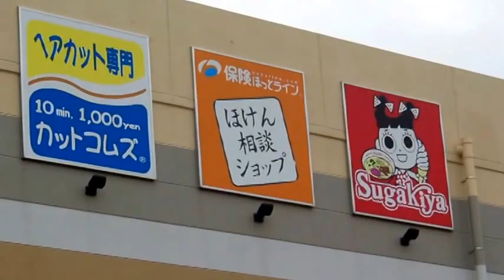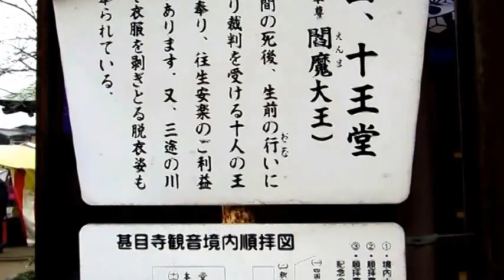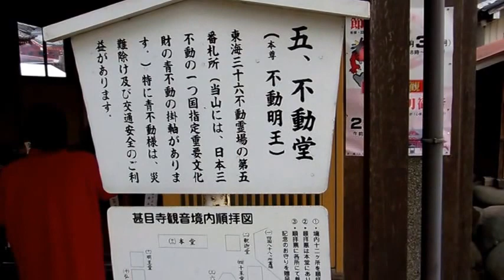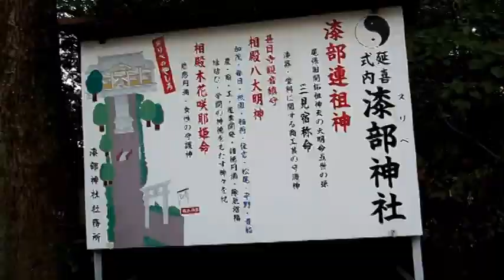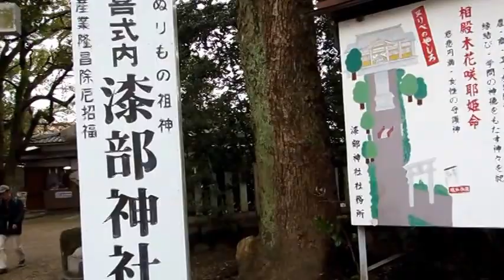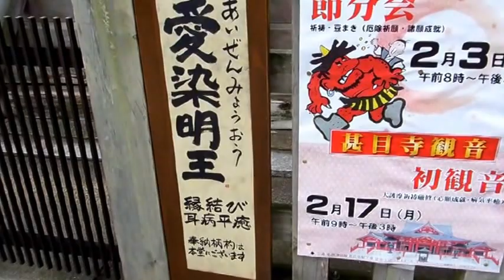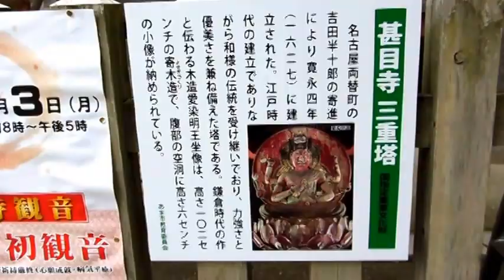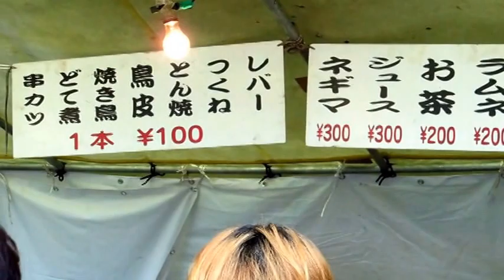愛知県あま市 甚目寺観音 節分 2014-02-03 VTR